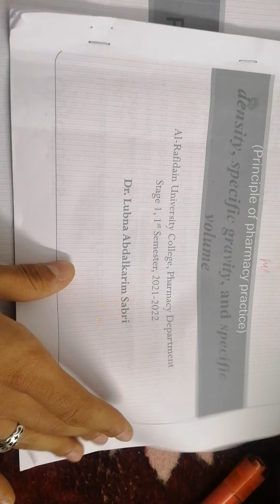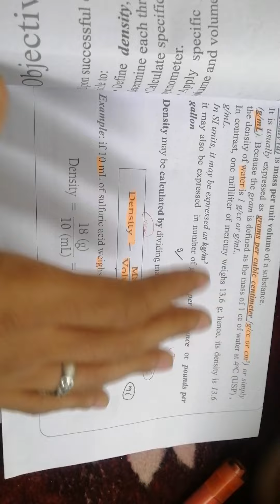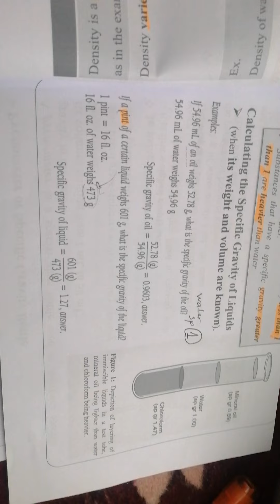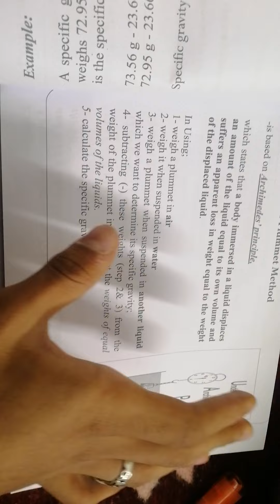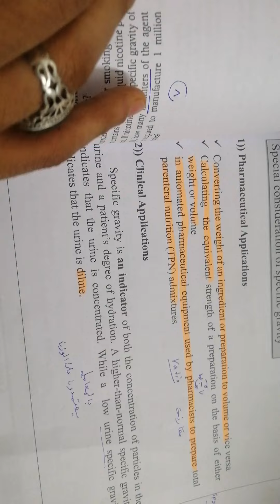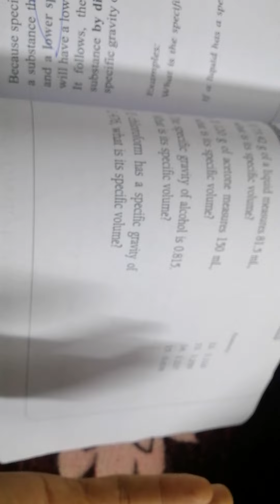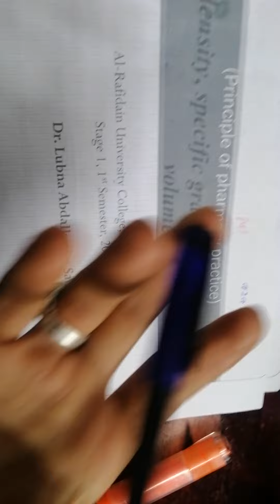مبادئ صيدلة مراجعة اللكجر الخامس